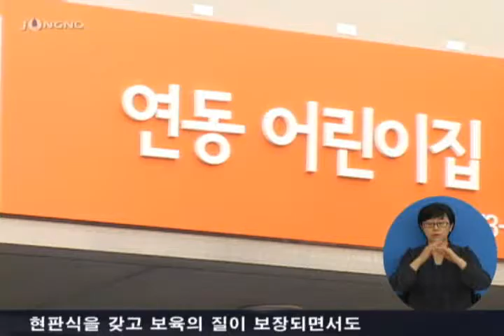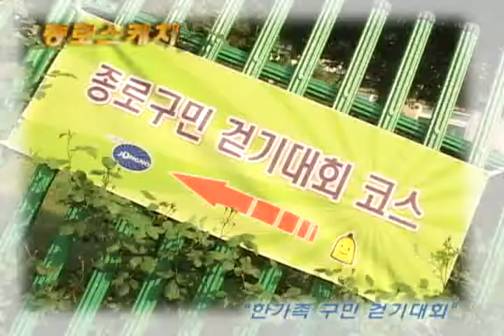jnews 200905 03